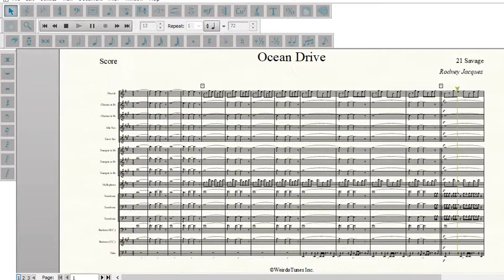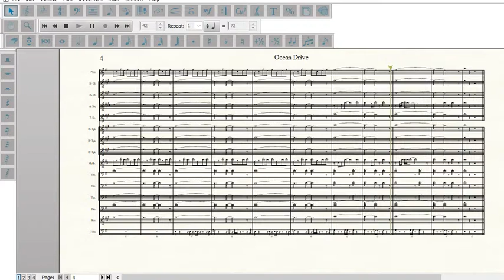Ocean Drive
Artist: 21 Savage